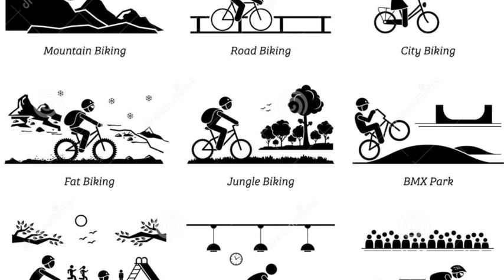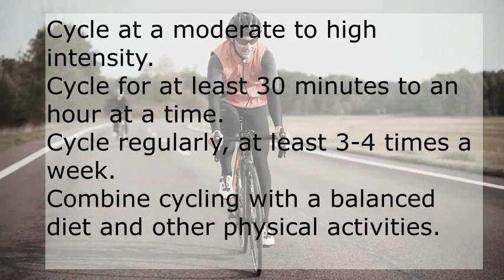What Happens to Your Body When You Cycle Everday